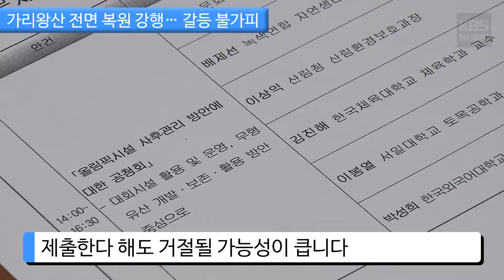[KBS뉴스춘천] 가리왕산 전면 복원 강행... 갈등 불가피